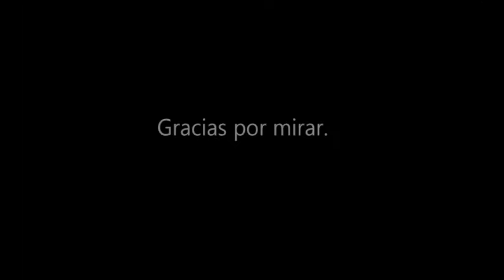Hush Hush; Hush Hush-Waacking- Coreo By Luciana Rios Suarez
Esta fue una coreo de Femme Style "Waacking" dada dentro del 1er Master de danza y estilos 2013, gracias por tanto amor y cariño puesto en cada paso.

Coreo: Luciana Rios Sauarez
Video y edición: Diego Settembrino